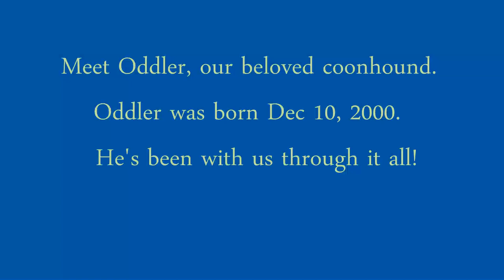An Ode to Oddler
Oddler is our family's 12-yr-old coonhound. We couldn't ask for a better companion and friend!